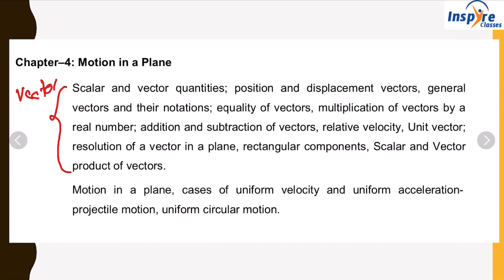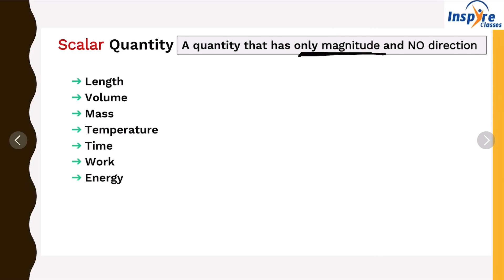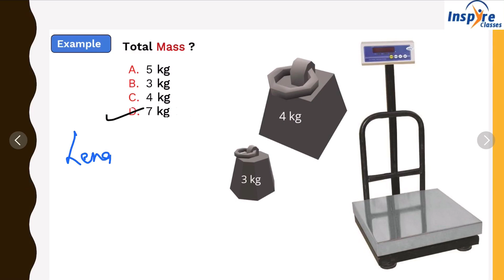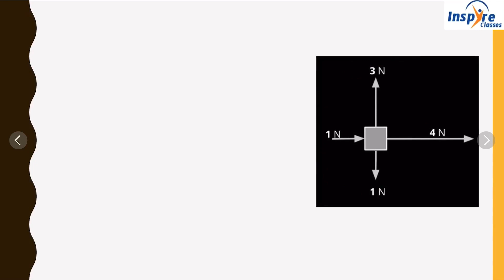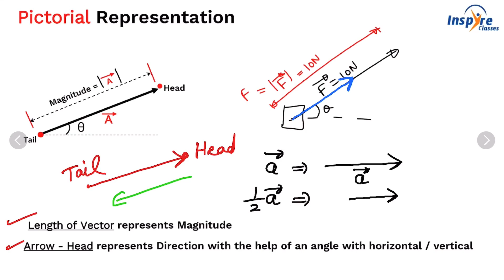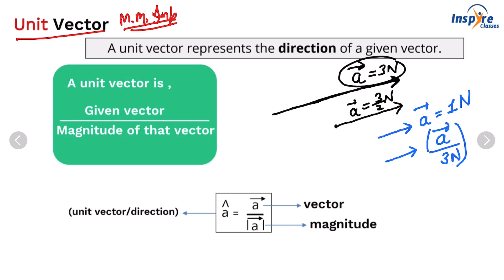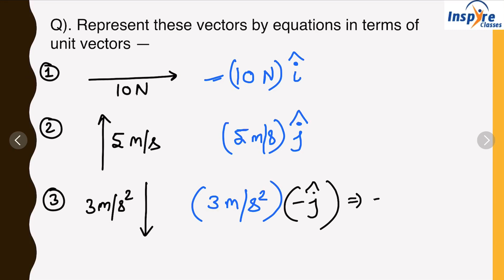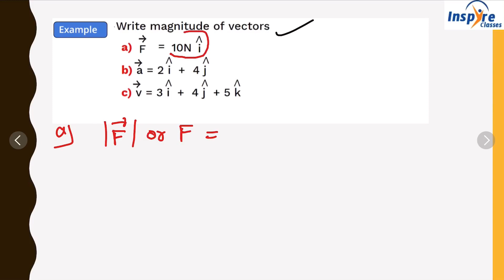Motion in a Plane | Lecture -1 | CBSE Class 11th | Inspire Classes | Er. Ayush Jain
--- Vectors & its basics